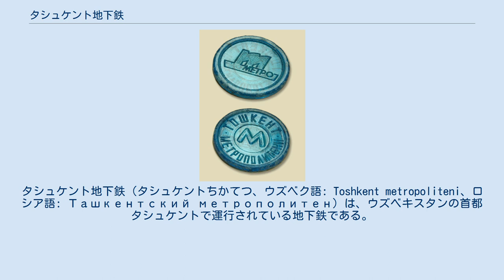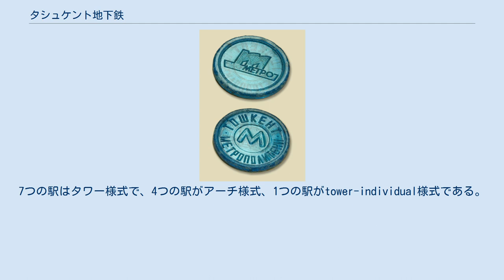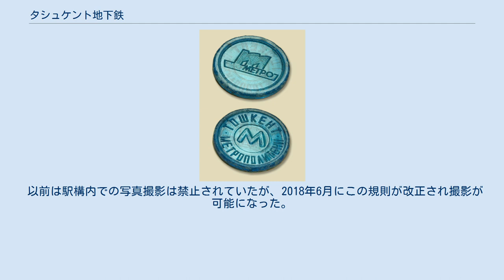タシュケント地下鉄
タシュケント地下鉄（タシュケントちかてつ、ウズベク語: Toshkent metropoliteni、ロシア語: Ташкентский метрополитен）は、ウズベキスタンの首都タシュケントで運行されている地下鉄である。
中央アジアでは最初の地下鉄である。
ソビエト連邦では7番目の地下鉄として、1977年に開業した。
タシュケント地下鉄の駅は世界の地下鉄の中でもかなり凝った装飾がなされている。
 タシュケント地下鉄の計画は、1966年に発生した大地震から2年後の、1968年に開始された。
最初の路線は1972年に着工され、1977年11月6日に9駅で開業した。
この路線は1980年に延長され、さらに2番目の路線が1984年に開業した。
最新の路線はユヌサバード線で、最初の区間は2001年に開業した。
北方への延伸が予定されているものの、工事は着工されていない。
4番目の路線も計画はあるが、実現の目途は立っていない。
 現時点で、タシュケント地下鉄には全部で29駅あるが、各駅の建築様式と装飾はその駅名を表現している。
タシュケント地下鉄の特徴として、各駅がかなり浅い位置に設置されていることがある。
いくつかの駅にはエスカレーターが設置されている。
7つの駅はタワー様式で、4つの駅がアーチ様式、1つの駅がtower-individual様式である。
ウズベキスタンでも有名な建築家や芸術家が駅の設計に参加している。
内装の装飾に使われている材料としては、金属、ガラス、プラスチック、花崗岩、大理石、色ガラス、芸術用陶器、彫刻入り石膏などがある。
各駅とも芸術作品となっており、あるテーマを中心にしている。
 タシュケント地下鉄の乗車用トークン タシュケントはかつてソビエト連邦を構成していたウズベキスタンの首都で、200万人以上の人口がある。
 81-717/714形および81-718.0/719.0形の4両編成の列車が使用され、プラットホームは100 mの長さがある。
軌間はロシア規格の1,524 mmで、直流825 ボルトの第三軌条方式である。
平均駅間距離は1,400 m、平均速度は46 km/hである。
 以前は駅構内での写真撮影は禁止されていたが、2018年6月にこの規則が改正され撮影が可能になった。